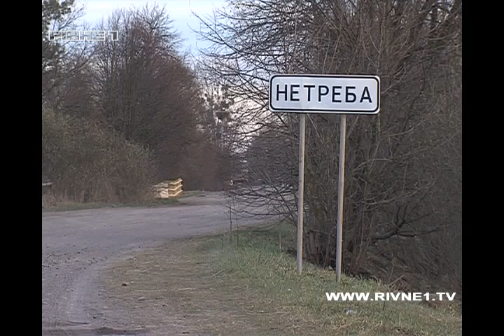Ціна свободи. Бійця з Рокитнівщини, якого поховали у вересні 2014, бачили у полоні в Росії